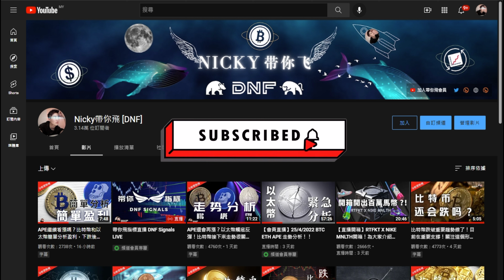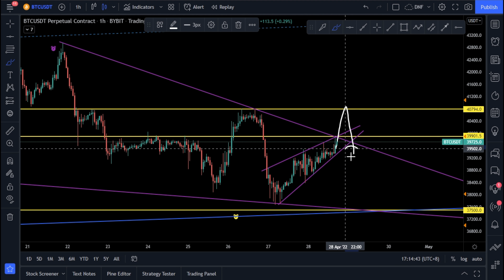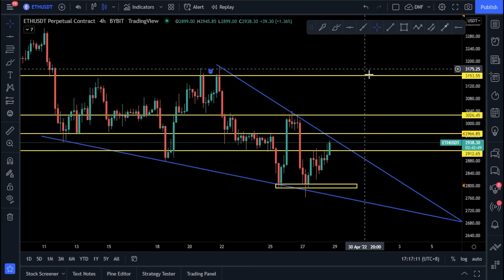比特幣和以太幣緊急分析！！！要出方向了！謹慎操作！【分析帶你飛】| Nicky帶你飛【DNF】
如何DISCORD進群？
加入會員后 - 到我的首頁找社群(Community) - 找進Discord的連結🔗

@比特幣 以太币 btc eth btc比特幣投資 比特幣挖礦機 比特幣挖礦 電子貨幣 比特幣教學 比特幣礦池 比特幣趨勢 比特幣點廣告 比特幣礦場 比特幣是什麼 免費賺比特幣 加密貨幣 中本聰 比特幣協議 比特幣提款機 什麼是比特幣 bitfinex教學 比特幣錢包 比特幣礦工 比特幣交易 MinerGate 幣託 以太幣挖礦 bitmex教學 比特幣詐騙 ETH 以太幣礦機 以太幣挖礦機 以太坊挖礦教學 eth礦機 genesis mining教學 eth挖礦教學 以太幣挖礦教學 乙太幣挖礦 eth挖礦機 ethereum bitcoin 匯率 bitcoin 挖礦 bitcoin香港 比特幣香港 coinbase bitfinex放貸 比特幣全家 比特幣匯率 瑞波幣 bitcoin miner bitcoin mining ethereum mining 比特幣挖礦教學 cloud mining bitoex maicoin顯示卡挖礦 雲端挖礦 勒索病毒 比特幣賺錢 暗網 幣安詐騙 比特幣新聞 比特幣台幣 比特幣病毒 以太幣水龍頭 區塊鏈 nicehash教學 比特幣水龍頭 比特幣原理 以太幣教學 數位貨幣 以太幣礦池 以太幣新聞 比特幣購買 以太幣購買 萊特幣購買 Zcash挖礦 以太幣 以太坊 乙太坊 比特幣現金FreeBitcoin 比特幣換現金 ICO是什麼 首次代幣發行 比特幣交易所 以太幣交易所 幣安教學 幣安合約 幣安U本位合約 binance教學 max交易所教學 bitopro教學 ace交易所教學 比特幣交易平台 怎麼買比特幣 如何買比特幣 比特幣怎麼買 比特幣如何買 流動性挖礦 幣安幣 BNB幣 幣安C2C 幣安槓桿 幣安如何提現 幣安期貨 幣安期權 幣安挖礦 幣安智能鏈 幣安寶 幣安出金 幣安入金 去中心化金融 DEFI NFT IEO 比特幣怎麼玩 比特幣怎麼挖 比特幣放貸 幣安交易所 虛擬貨幣 槓桿代幣 okex教學 火幣教學 ft教學 pionex教學 bybit教學 怎麼投資比特幣 如何投資比特幣 怎麼玩比特幣 甚麼是比特幣 期現套利 比特幣期貨合約 比特幣合約教學 pi幣 bee幣 狗狗幣 dogecoin